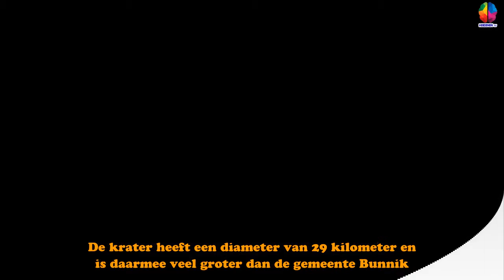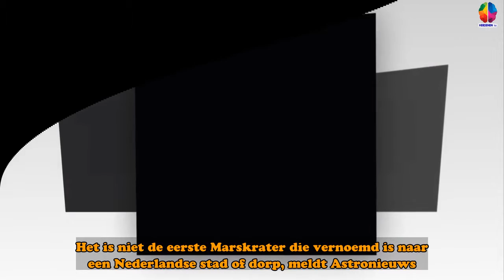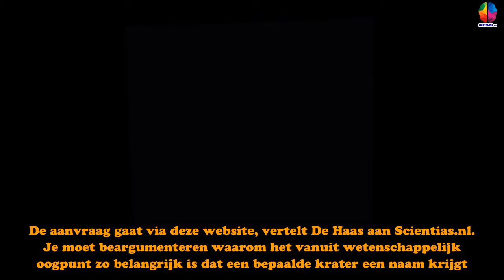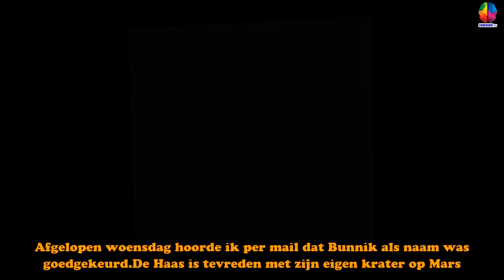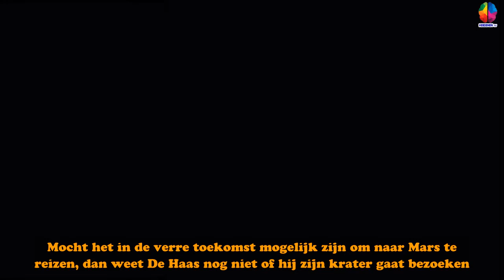Dorpje Bunnik krijgt eigen krater op Mars - Hersenen TV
De ruim 6.600 inwoners van het dorpje Bunnik kunnen vandaag nog trotser zijn op hun plaats. Bunnik heeft namelijk een krater op Mars gekregen.De krater Bunnik is hier groen gemarkeerd.De krater heeft een diameter van 29 kilometer en is daarmee veel groter dan de gemeente Bunnik. De naam ‘Bunnik’ is op 14 juni dit jaar goedgekeurd door de Internationale Astronomische Unie. In tegenstelling tot het dorpje Bunnik ligt de Martiaanse krater niet op het noordelijk, maar op het zuidelijk halfrond. De krater ligt ten oosten van de grote krater Newton en ligt tegen het Daedalia Planum. Deze vlakte leidt naar verschillende schildvulkanen, namelijk Arsia Mons, Pavonis Mons en Ascraeus Mons.  Het is niet de eerste Marskrater die vernoemd is naar een Nederlandse stad of dorp, meldt Astronieuws. Zo zijn er eerder al Marskraters vernoemd naar Zutphen, Urk, Edam, Weert, Vaals, Bronkhorst en Amsterdam. Niet Amsterdam, maar Zutphen is de grootste ‘Nederlandse’ krater op Mars. Deze krater heeft een midd